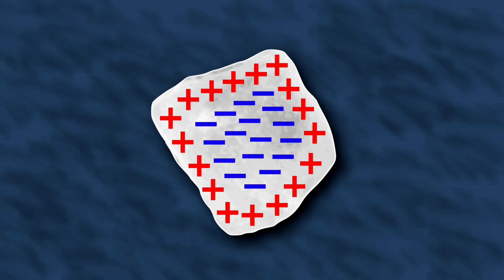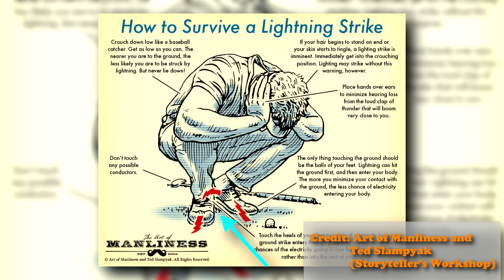Why is Lightning a Thing?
Lightning is a static charge phenomenon that occurs all over the Earth. It's highly dangerous (sometimes deadly). I try to shed some light on where it comes from, how powerful it is, and how to possibly survive.
VIDEO ANNOTATIONS

COOL LINKS & SOURCES

IMAGE CREDITS